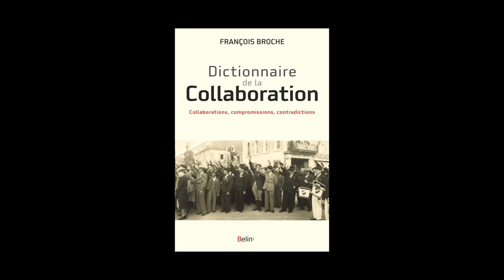François Broche - Dictionnaire de la collaboration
François Broche vous présente son ouvrage "Dictionnaire de la collaboration, collaborations, compromissions, contradictions" aux éditions Belin.
Notes de Music : “Sonata for Cello and Piano No. 1 in E minor, Op. 38” (by Wendy Warner, cello; Eileen Buck, piano). Free Music Archive.